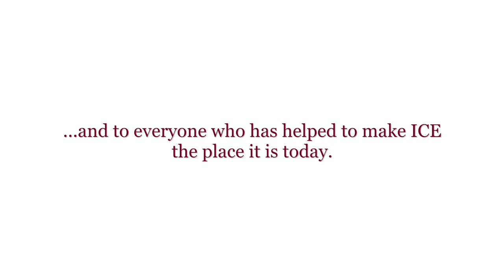ICE 40th Anniversary & Grand Opening Party – Photo Booth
‪#‎ICEat40‬ has never been better: Thank you to everyone who joined us for the celebrations, and to all those who have been a part of our community—we look forward to another 40 years of helping our students find their culinary voice!